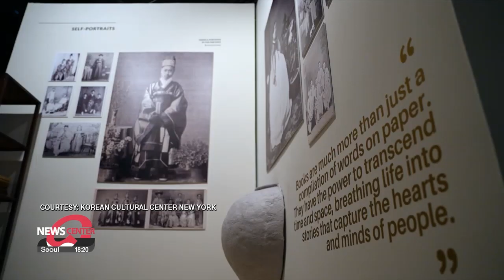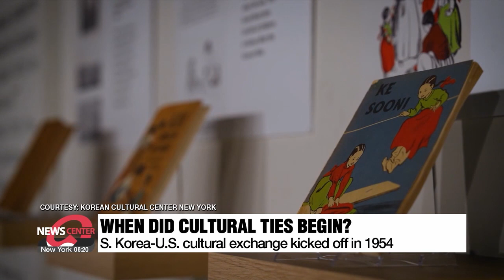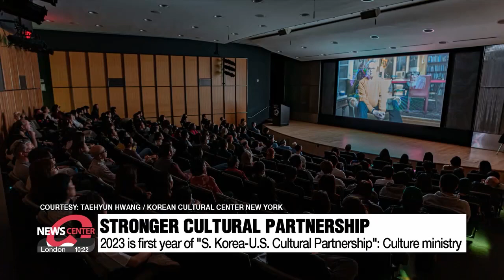Tracing the history and future of South Korea-U.S. cultural ties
돌아보는 한미 문화교류 일대기와 문화동맹 원년 맞은 앞으로는?

It's time for our weekly Arts and Culture segment.
Joining us in the studio is our culture correspondent, Song Yoo-jin.
Welcome, Yoo-jin.

Good evening.

What do you have for us today?
Jung-min, there's a very big, important event coming up next week.
President Yoon Suk Yeol is paying a state visit to the U.S., the first for a Korean president in 12 years and will meet President Joe Biden.
A lot of attention is focused on how this visit and their meeting will impact Seoul-Washington relations, in terms of politics, diplomacy, economy, and culture.
What's also worth noting is that this year marks the 70th anniversary of the alliance.
For this week's segment, I talked to several experts about the two countries' cultural friendship.

From K-pop to Hollywood blockbusters, it's not an exaggeration to say that South Korea and the United States have never been connected more culturally.
Their bond dates back to the 1950s when the two countries formed an alliance through the Mutual Defense Treaty in 1953.

"In 1954, the American Forces Korean Network radio channel started airing in Korea.
Koreans were able to listen to American broadcasts directly, especially a lot of music like pop and jazz."

Then in 1979, the Korean Cultural Center, a government institution promoting Korean culture overseas, opened its first U.S. branch in New York.

"When it comes to cultural exchanges, it's all about being able to give AND take.
Before, it was mostly one-sided, with Koreans soaking up American culture.
But ever since these centers opened up in the States, things have started to balance out."

The 1990s was another big era for cultural connection following Korea's democratization and the exporting of movies and music.
However, experts say the past decade has seen an exponential strengthening of cultural ties, thanks to the popularity of Korean entertainment like Psy's Gangnam Style, BTS, BLACKPINK, Parasite, and Squid Game.

"Korean culture is no longer something that's completely new to the audience.
It's not necessary to really have to introduce Korean culture anymore, whether that's food, clothing, beauty products, even language."

"Americans' understanding of Koreans and Koreans' understanding of Americans are no longer superficial.
It's more of a real understanding of where people come from, the values that we share in terms of our government and society."

And the two countries are expected to build stronger cultural relationships this year.
There's the Yoon-Biden summit.
Seoul's culture ministry has declared 2023 as the first year of the "South Korea-U.S. Cultural Partnership," launching exchange programs, lectures, and concerts.
This will, ultimately, foster even more positive relations between the two.

"Cultural ties are really synonymous with people to people ties you can enjoy somebody's culture from another country, but having that kind of alliance relationship, where your people get to know each other, your people have shared values that's a different kind of dynamic and leads to a different level of partnership and understanding."

Times really have changed.
Yoo-jin, you mentioned in your report that the culture ministry has designated this year as the first year of Seoul and Washington's cultural partnership.
Tell us more.

First, on April 28th, the National Library of Korea will organize a cultural exchange program offering lectures and discussions on films, and books to a selected group of Korean and American youths.
In exchange, the Library of Congress in the U.S. will host lectures on South Korea-U.S. relations in June.
In August there'll be a concert celebrating the 70th anniversary of the alliance, featuring world-renowned soprano Jo Su-mi.
The world's largest K-culture festival 'KCON' will also take place in August in LA.
Not only that but Korean original musicals will be staged on Broadway in October, as part of the culture ministry's "K-Musical Roadshow."

And talking about the Yoon-Biden summit, anything to look forward to in terms of culture?

Leaders of content production companies such as WATCHA and Netflix will attend the so-called "Global Video Content Leadership Forum" in Washington D.C.
It was arranged by the U.S.' Motion Pictures Association.
Some of the key agenda items will be person-to-person exchanges and ways for the two countries to boost cooperation in the content industry.

Alright.
Thank you for your report today Yoo-jin.

My pleasure.

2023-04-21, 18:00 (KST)